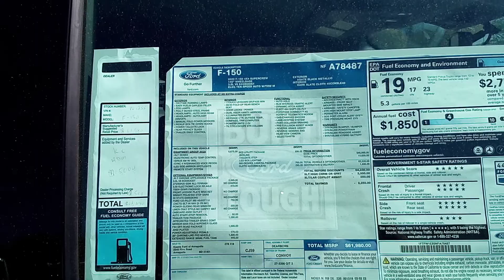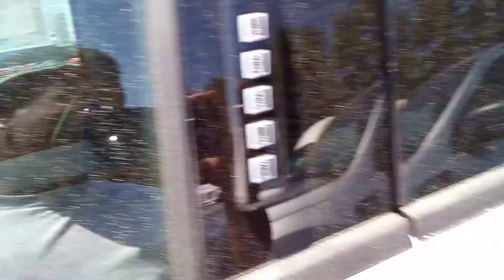A day at work 4/29/22